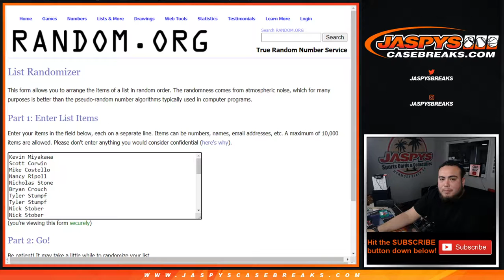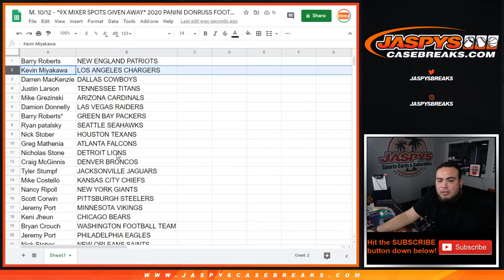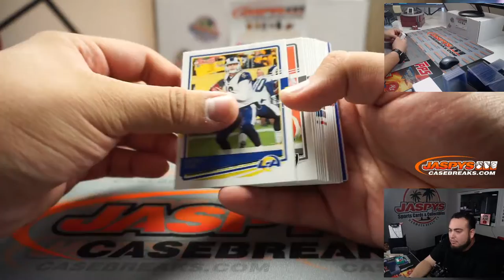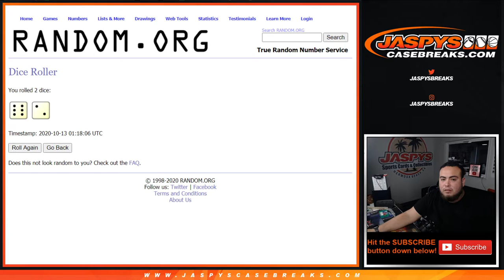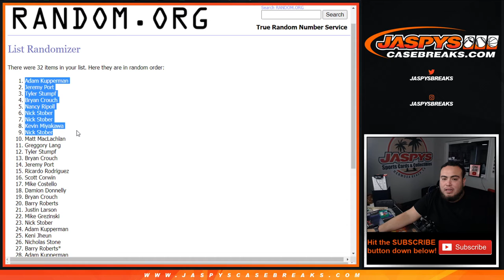M. 10/12 - *9X MIXER SPOTS GIVEN AWAY* 2020 PANINI DONRUSS FOOTBALL 1-FAT PACK BREAK #10 *RT*